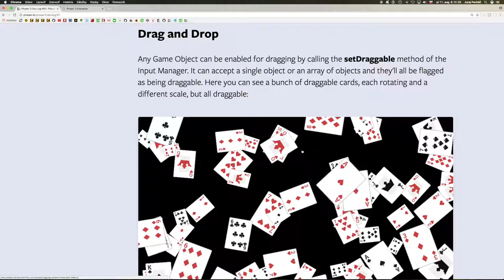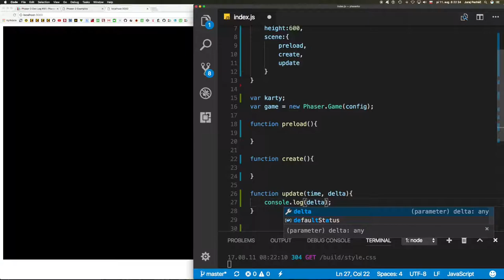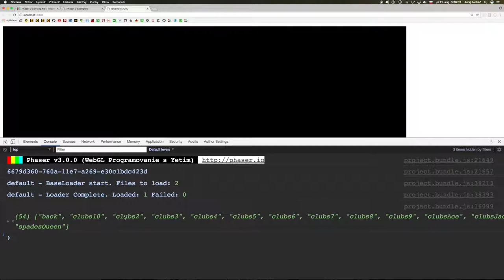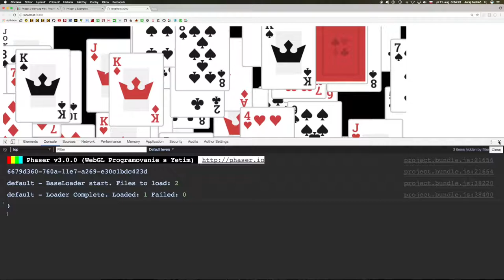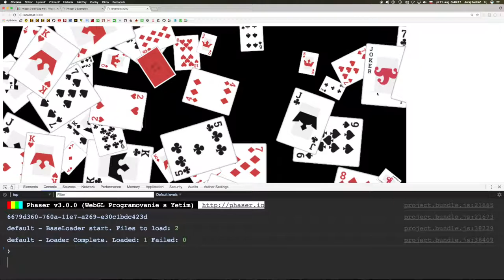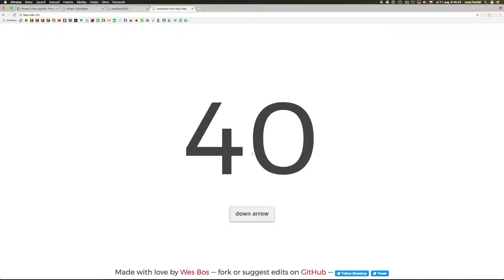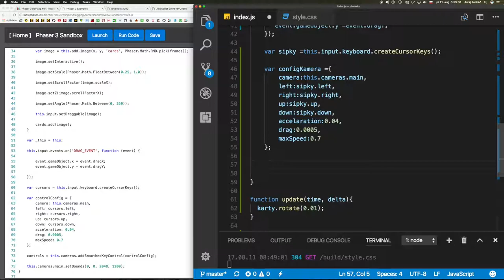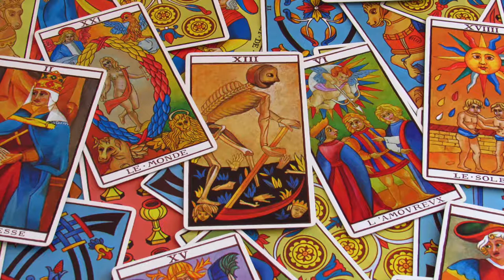👽 679 Drag and drop alebo ťahaj a pusti kartu║Phaser 3 slovensky║ Programovanie s Yetim